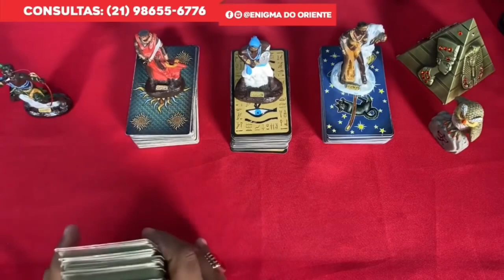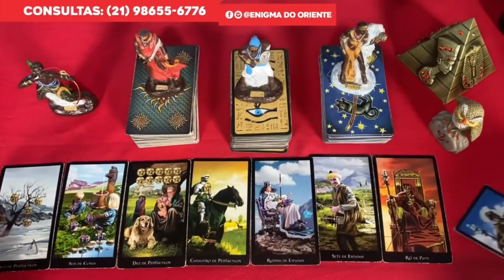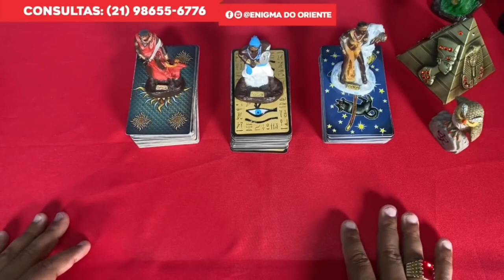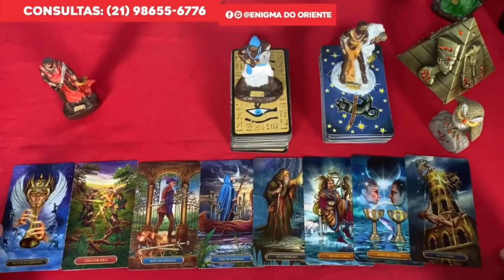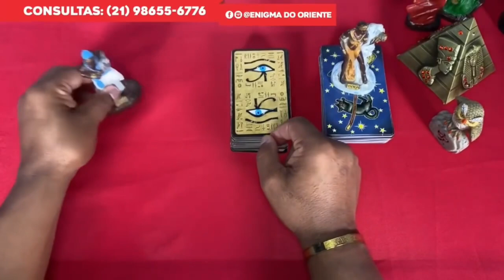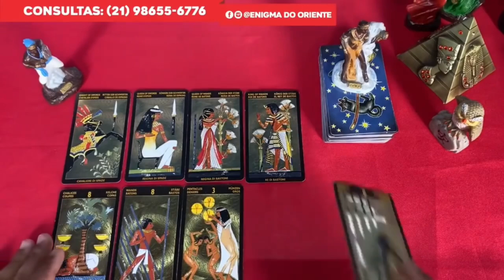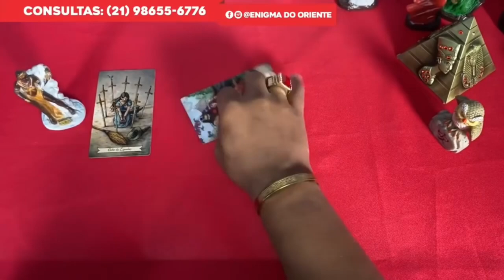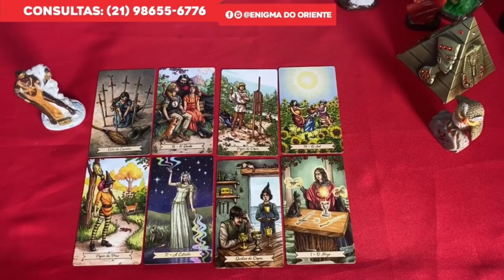Descubra Suas Respostas Com o Tarot Responde 🔮 | Leituras de tarot Diárias e Interativas